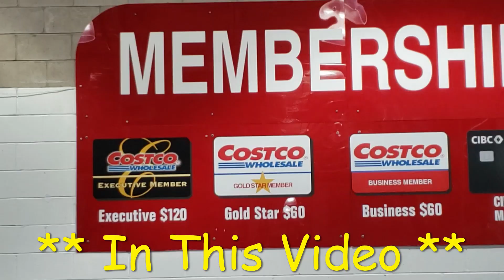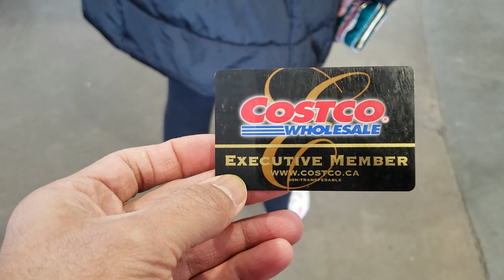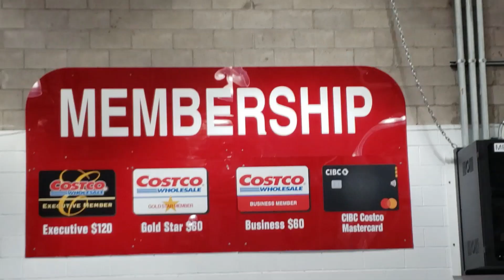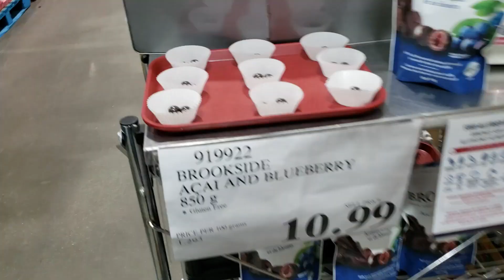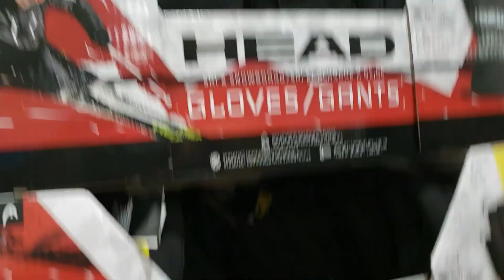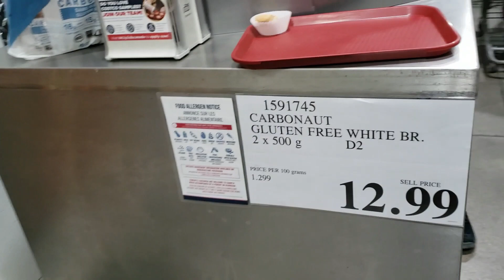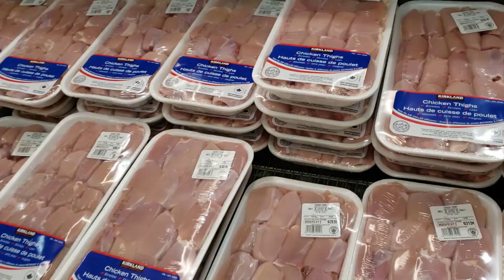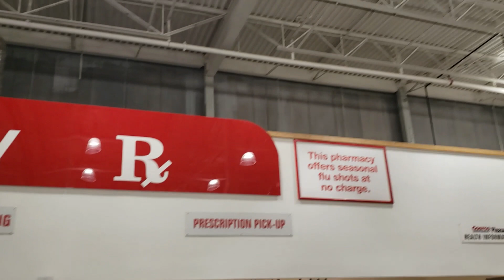SHOP WITH ME || COSTCO PRICING HACKS || TIPS TO SAVE MONEY AND GET GREAT DEALS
In this video, I take you along with me to shop at Costco. I share some Costco price hacks and tips to save money and get great deals.